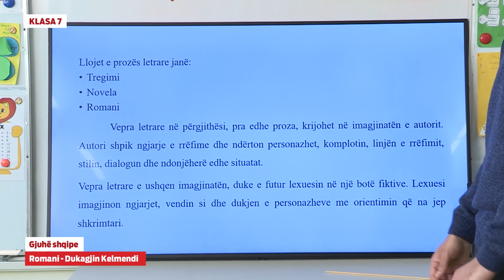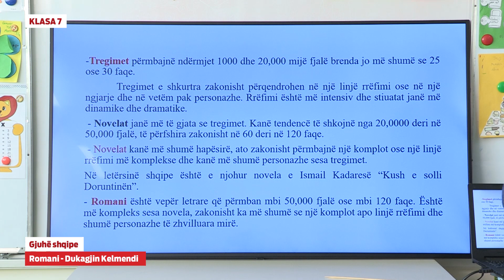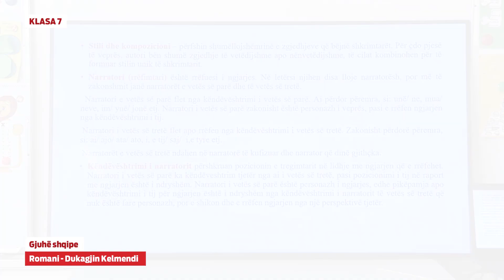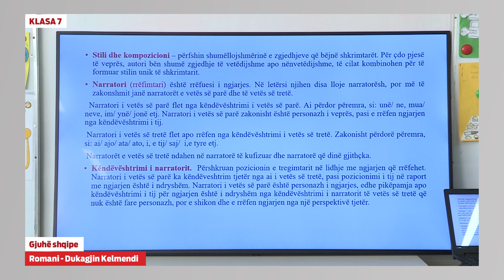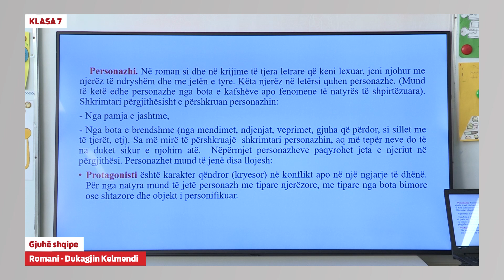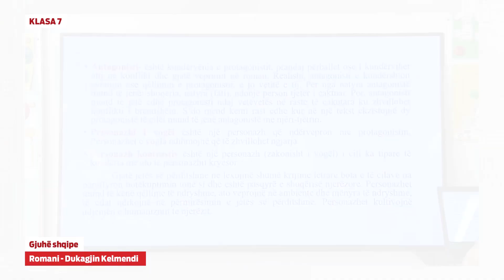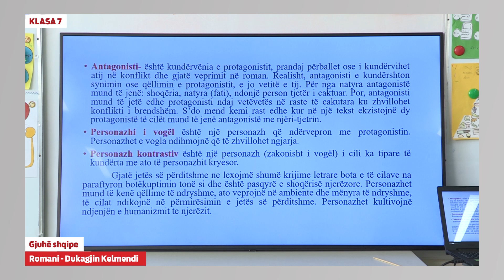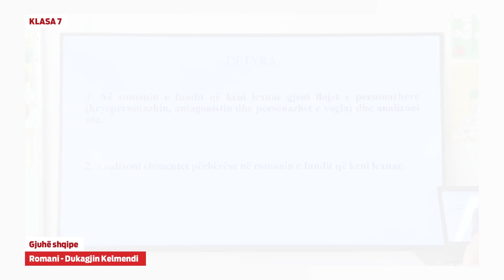e Mesimi Klasa 7 - 7040 Gjuhë Shqipe - Romani